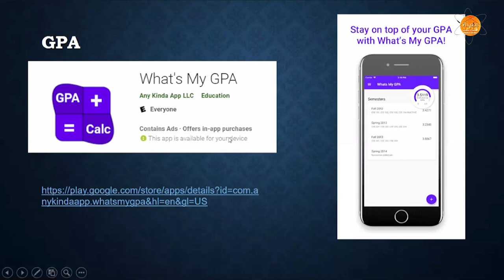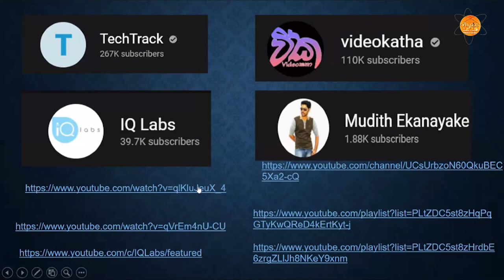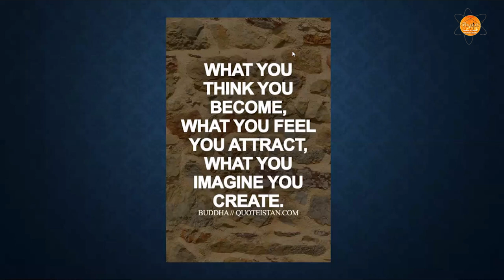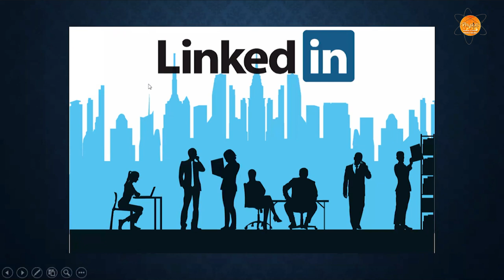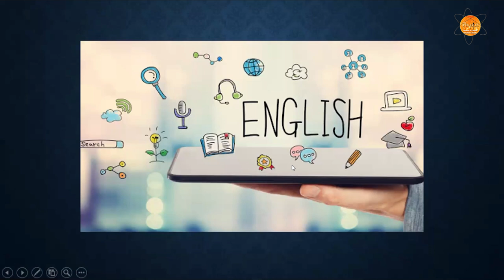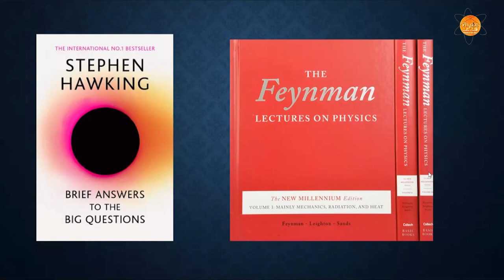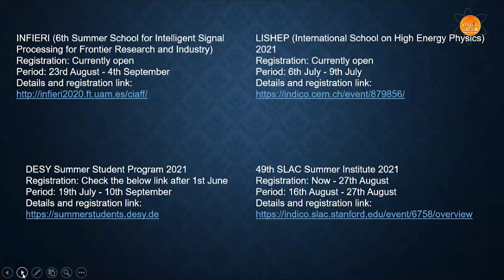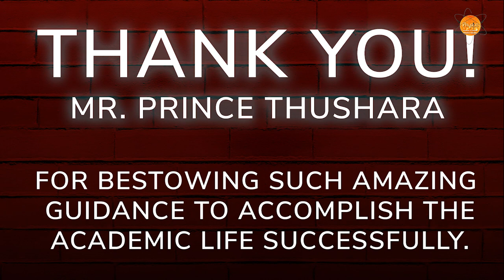Tips and Tricks to survive through your academic life - Mr. Prince Thushara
This is what you all waited for. The remarkable phase one of Date with a bright spark that grabbed more than two hundred participants is now on youtube. This session was conducted by Mr Prince Thushara who is an alumnus of the physics department of the University of Colombo. Did you miss this informative session? Or do you want to know about tips and tricks to survive through your academic life? ▶️

Timecode:
00:00 - Introduction
00:47 - Welcome Address
02:51 - Introducing the Speaker
03:52 - Mr Prince's Session
01:31:51 - Vote of Thanks